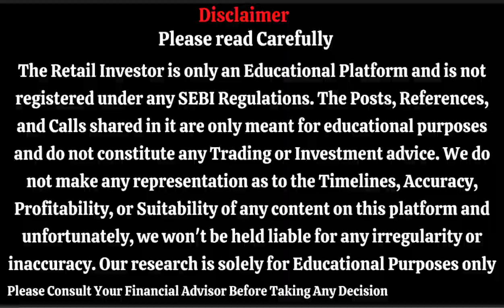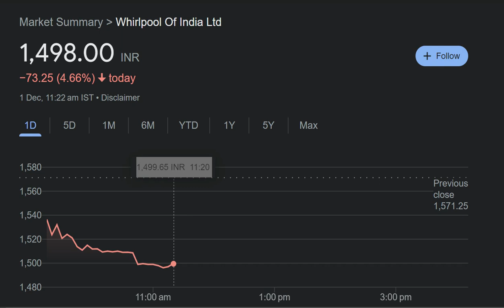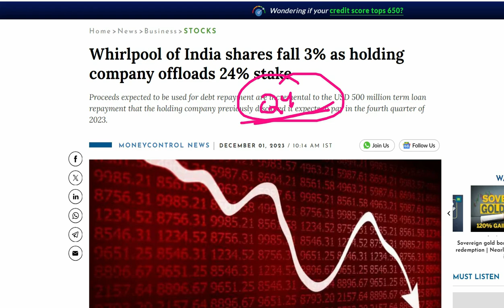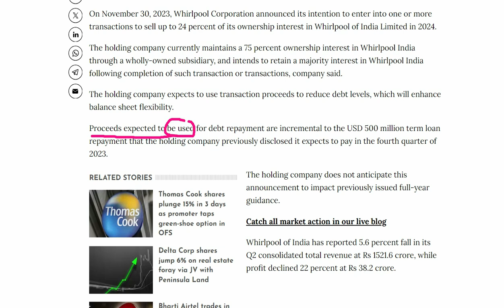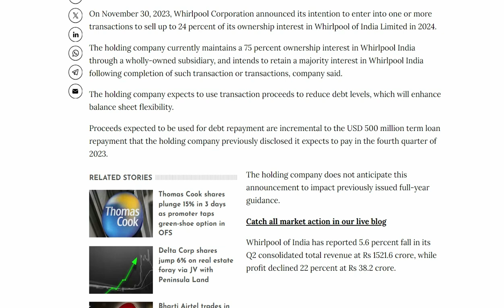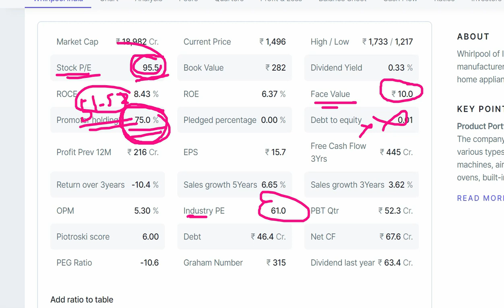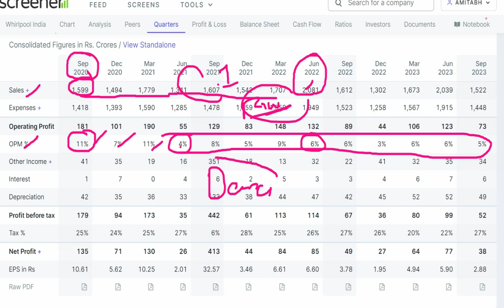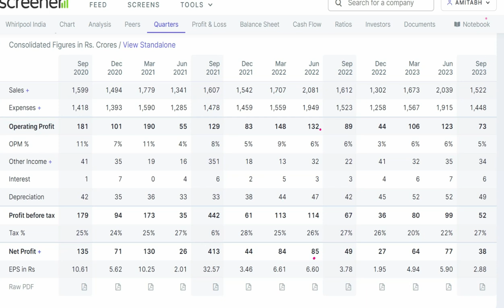Breaking News : Promoter माल बेच के निकल रहे है 😨🤦‍♀️💥 | whirlpool share latest news